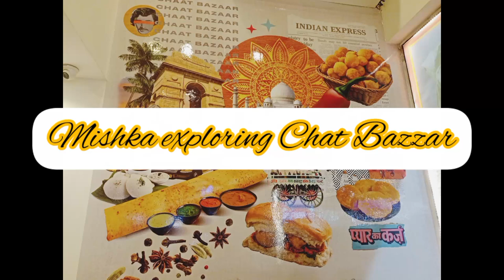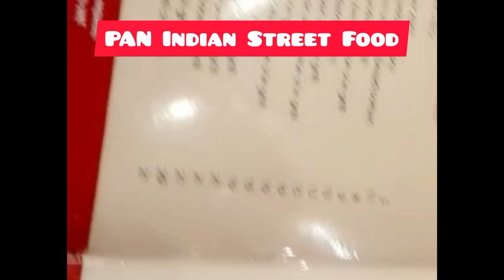Exploring Indian Street Food in Sharjah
Hello Friends this is my weekend eatout experience video am not doing any endorsement for any particular eatery. I had shared my tryout experience. Hope you will like my video.